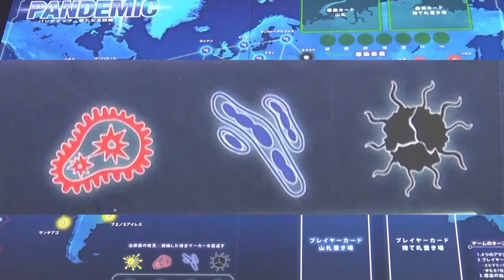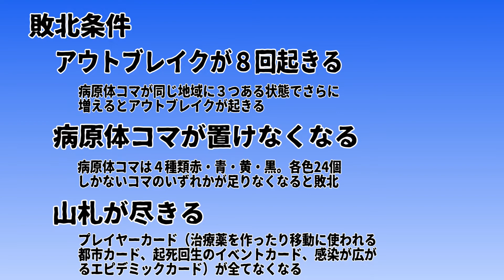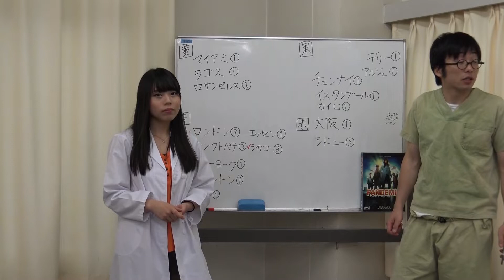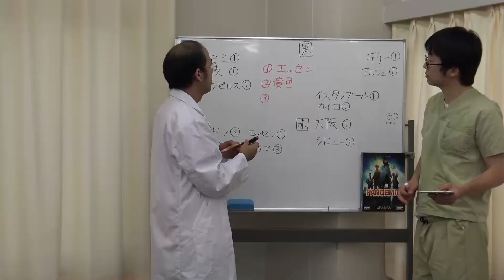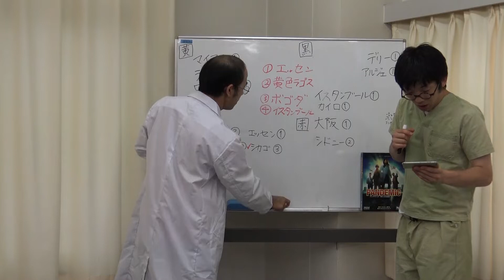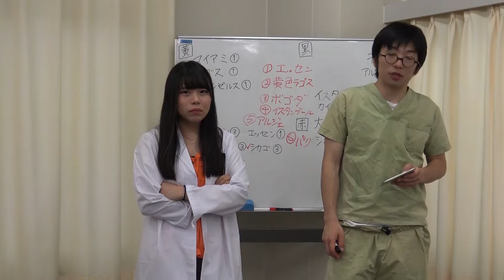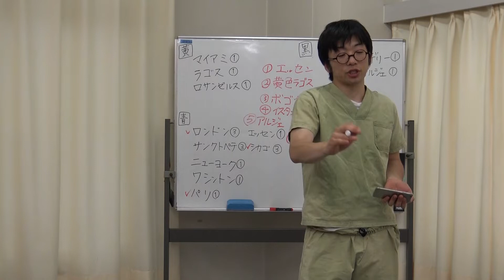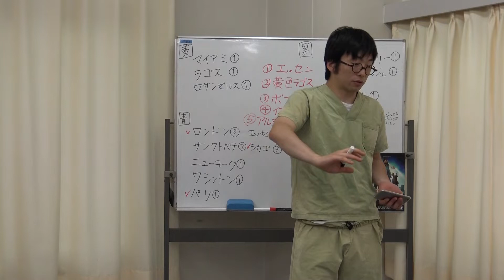パンデミック実況プレイ2-2ルール解説付き【うだわく完全顔出し実況 相互チャンネル登録 SUB4SUB コメント返し100％！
うだわくは毎週火・金曜の２０：００、週2回配信！毎週火曜金曜の夜をお楽しみに！

ニコ生もちょくちょくやり始めました。
今のところ twitter:@Ami_UDATSU　で告知してそれを拡散してもらっているスタイルです。
おいおいそこらへんの告知環境は整備していきます。
月に2回くらいできたらいいなと思ってます。

今回は海外医療ドラマ系ボードゲーム「パンデミック〜新たなる試練〜」を実況プレイしていきます。
突如、４種類の病原体が世界中を席巻する！
これを撲滅するべく立ち上がる医療チーム！
治療薬を発見するために世界中を飛びまわれ！
人類はこの危機を脱することができるのか！？

15人の"ある意味"凄腕のプレイヤーたちが、ドイツゲームで真剣に遊んでいる様を楽しんでもらうゲーム実況プレイ集団です。

ここ

ＵＤＡＴＳＵピコピコゲーム実況チャンネル（うだピコ）

ヒロ　ヒロストファー
ゆみ　フレンディ
いがちゃん　イガール
つったん　ツッティー
あみくん　A.M.
マネジ　ネジー
ふうこ　フーコ
いっしー　イーシッド
カムイ　カムイ・チャン